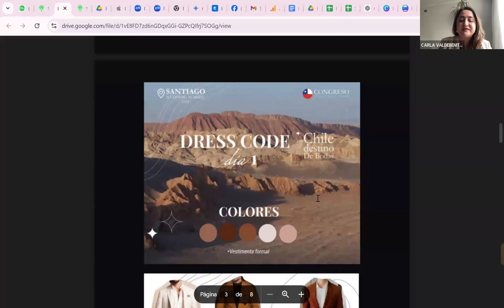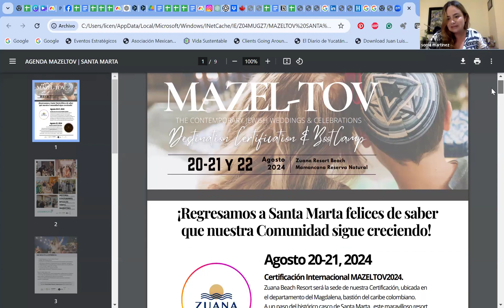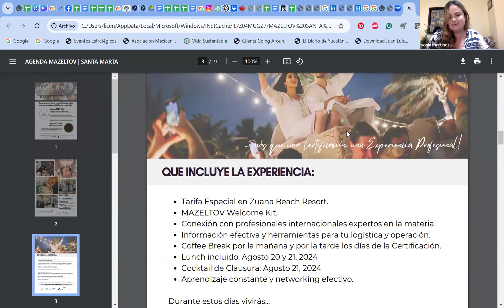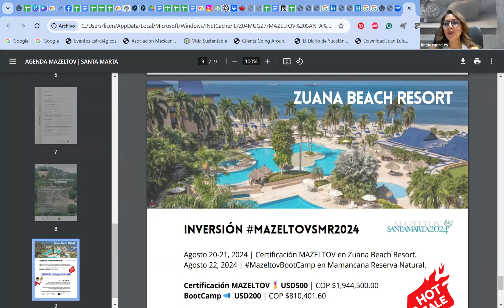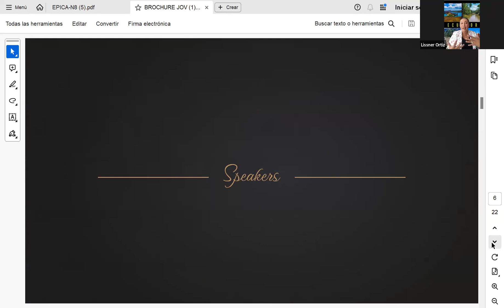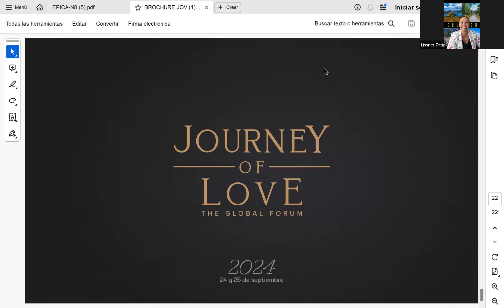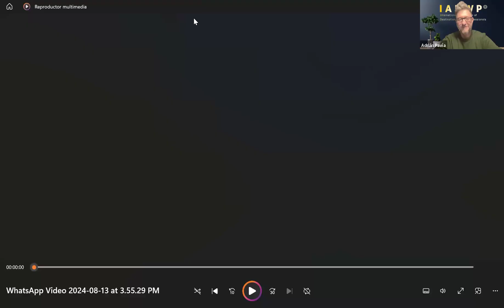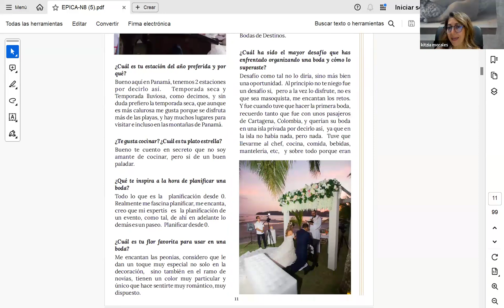¡Únete a los eventos Top de la industria de Bodas del Capítulo IADWP Sudamérica 2024!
- Santiago Wedding Summit / Chile (19 al 21 de agosto)
- Mazel- Tov: The Contemporary Jewish Weddings & Celebrations / Colombia (20 al 21 de agosto)
- Journey Of Love / Ecuador (24 y 25 de septiembre)